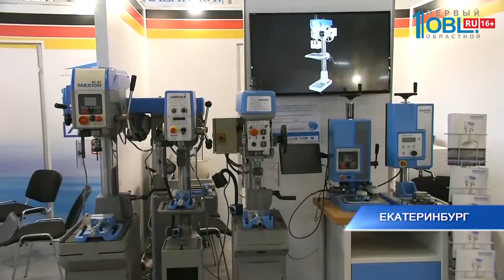Губернатор 74.ru 12.07.2019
Челябинская область совместно с «Росатомом» будет менять южноуральские ЗАТО. Строить дороги, оснащать больницы. Об этом Алексей Текслер договорился с главой госкорпорации в Озерске. Во время своего первого рабочего визита в южноуральские «запретки». Глава региона осмотрел отреставрированный парк культуры и отдыха, набережную, пешеходную зону на проспекте Карла Маркса, где идут работы по благоустройству. После на двухсторонней встрече в администрации Алексей Текслер вручает мэру Евгению Щербакову синюю папку. Особенно глава региона отмечает дорогу Озерск — Метлино. Сейчас она сильно изношена. Алексей Текслер ставит задачу внести эту трассу в первоочередной план ремонта на следующий сезон. Среди других проблем, на которые Текслер обращает внимание мэра, — состояние коммунальной инфраструктуры, качество и доступность медицинского обслуживания.

После — совещание с главами всех трех закрытых городов области, помимо Озерска, это Трехгорный и Снежинск. Участие принимает и гендиректор Росатома Алексей Лихачев. Проблемы всех трех ЗАТО созвучны. Разбитые дороги, особенно на подъездах к городам, нехватка педагогов, врачей и оборудования в больницах. Принято решение: Челябинская область и «Росатом» подпишут соглашение о комплексном развитии запреток.

Алексей Текслер обрисовал будущее Южного Урала. Глава региона написал статью для «Московского комсомольца». «Опрятность» на улицах городов, «рывок» в строительстве и ремонте дорог, «безопасный и экологичный» общественный траснспорт и ускорение темпов газификации — это основные положения статьи, автором которой стал глава области. Текслер заявил: регион нужно менять. Как можно скорее и так, как хотят сами жители. Исторически сложилось так, что Челябинская область — край-труженик. Целые города у нас зачастую стро